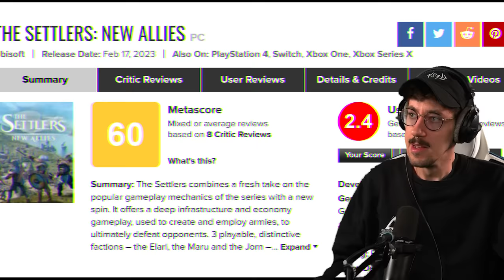Das ENDE von Die Siedler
In diesem kleinen Rückblick möchte ich euch die Historie der Siedler Reihe näher bringen. Ich versuche mit euch herauszufinden, was die Höhen und Tiefen der Reihe waren, welche Personen maßgeblich beteiligt waren, und warum die Reihe ein so klägliches Ende(?) erreicht.

►Jetzt Kanalmitglied werden:
Kapitel:
0:00:00 - 0:05:27 Intro und Einführung
0:05:27 - 0:13:44 Die Siedler DNA
0:13:44 - 0:21:29 Die Goldene Ära der Siedler
0:21:29 - 0:43:48 Die Traditionsbruch Reihe
0:43:48 - 0:45:34 Volker Wertich in der Zwischenzeit
0:45:34 - 0:54:04 Die Siedler 8
0:54:04 - 1:00:16 Neues von Volker Wertich
*Mein Equipment zusammengestellt:

*Mein Equipment für Drehs:
►Kleines Licht